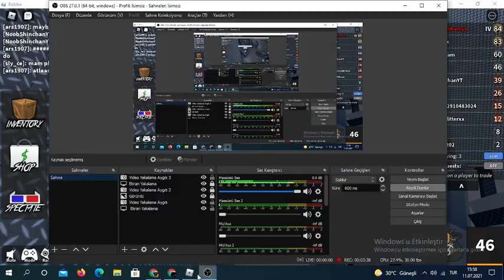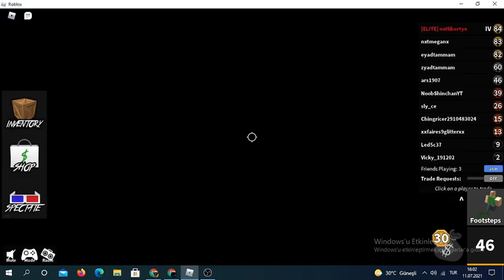toxic gurl on mm2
also my avatar aint a furry, she just misunderstood the avatar

also the footage might be laggy, it aint ma fault

anyways, idk if the girl checks this vid out or not, ima just wait lol

also a fun fact: i managed to rekt her and her alt acc